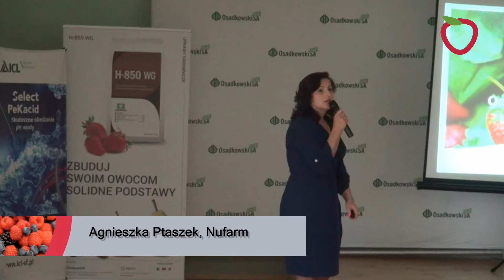Letnie warsztaty Grupy Truskawkowej (cz. I) - podsumowanie